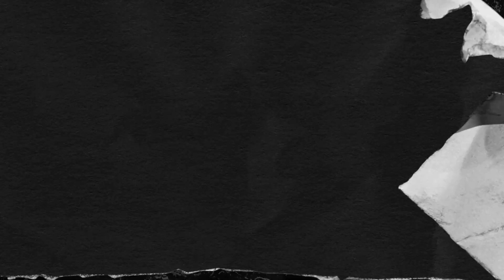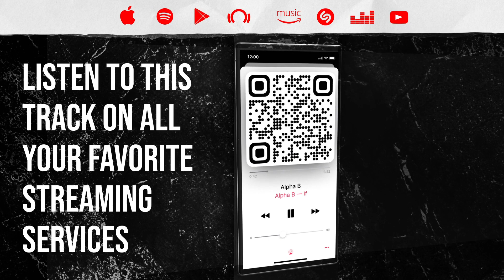Reaction ▷ Kapo - OHNANA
Alpha B
If